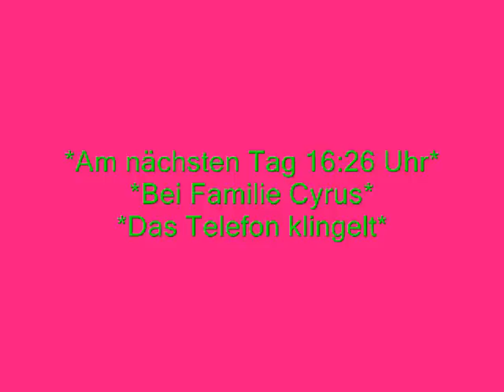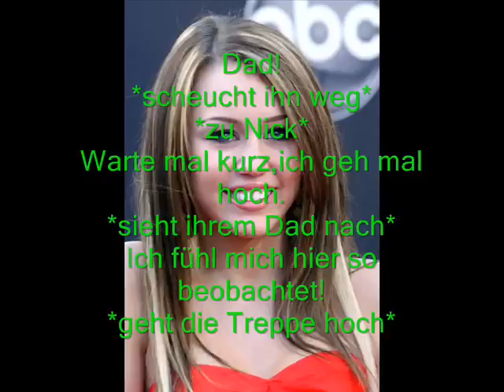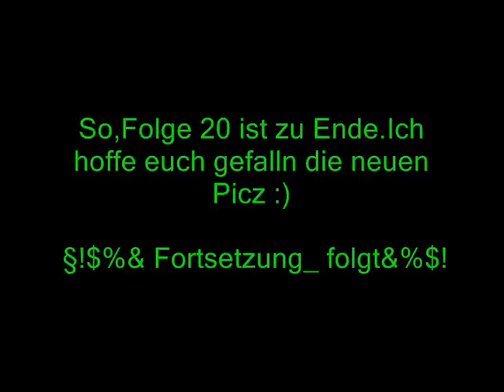One in a million(german Niley Story) Epi 20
Und hier Episode 20,extra für dich Lea^^ Weil sie unbedingt wissen wollt wies weitergeht.
Über Kommis und Bewertungen würde ich mich sehr freuen xD